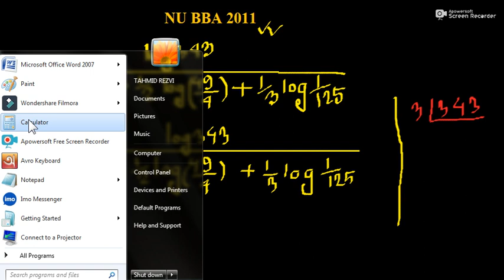Logarithms (log) লগারিদম, Indices and Logarithms, for BBA in National University part 16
সুচক ও লগারিদম, Indices and Logarithms, for BBA in National University
অধ্যয় ঃ Indices and Logarithms  সুচক ও লগারিদম, Business Mathematics Bangla Tutorial  Only for BBA in  National university of Bangladesh.  BBA Honours in Accounting  Finance Management and Marketing. ব্যবসায় গণিত , বিবিএ অনার্স হিসাব বিজ্ঞান, ব্যবসায় ব্যবস্থাপনা, মার্কেটিং, ফিন্যান্স, Number System Indices and Logarithms Theory of Sets The Straight Lines & Linear Equations Quadratic Equations  Permutations and Combinations  Progression  Permutations and Combinations Mathematics of Finance  Matrices & Determinants  Differentiation, Integration & Use in Business. Online education bd